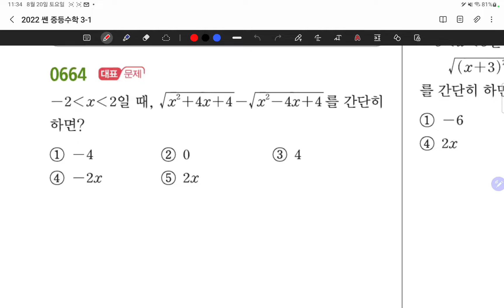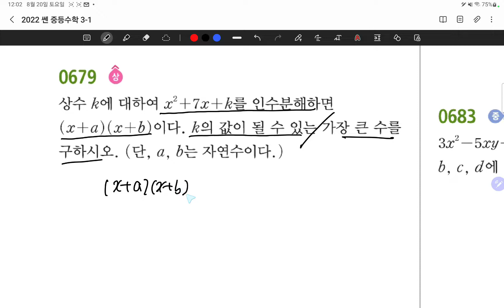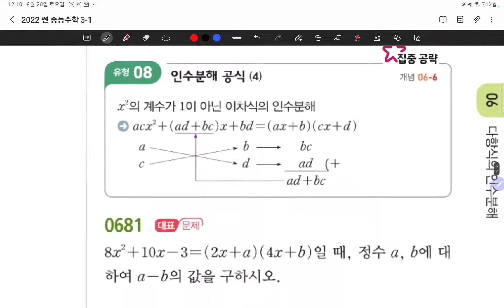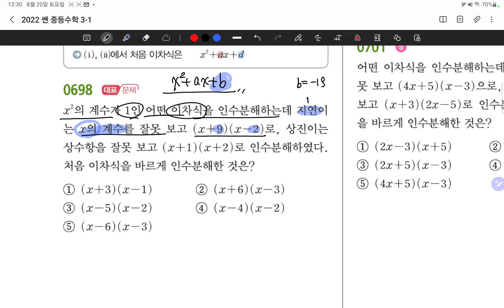22.08.20.토.중3-1.센7단원.인수분해